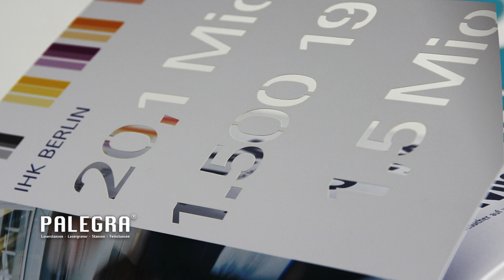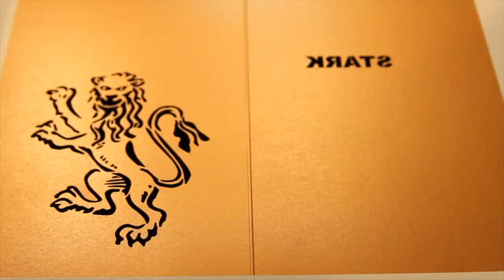Print veredelt durch PALEGRA® Lasergravur, Laserschnitt, Feinstanzen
Es ist immer wieder aufregend! Messe, Geschäftsbericht, neues Produkt, Edelmarke positionieren oder steht Weihnachten vor der Tür … Wie heißen ihre aktuellen Design Herausforderungen?

Damit Sie Ihre Ideenrichtig in Fahrt bringen, präsentiert Palegra® Produkte aus Papier, Karton, Pappe, Holz die für Druckereien und Agenturen sowie Verlage mittels Laserschnitt / Laserstanzen, Lasergravur Stanzen bzw. Feinstanzen veredelt wurden.